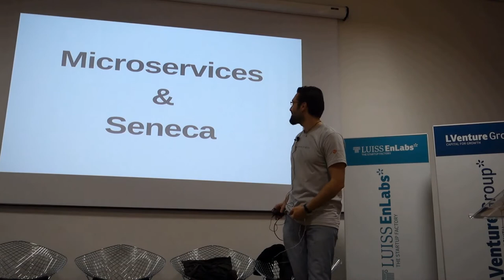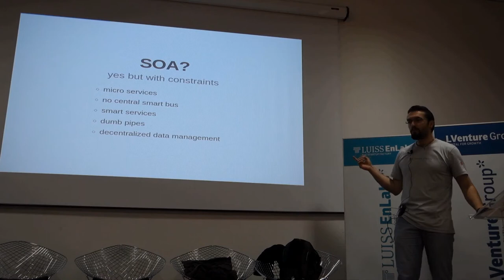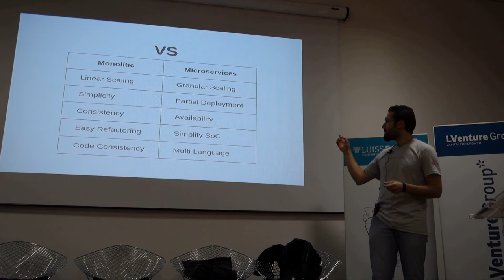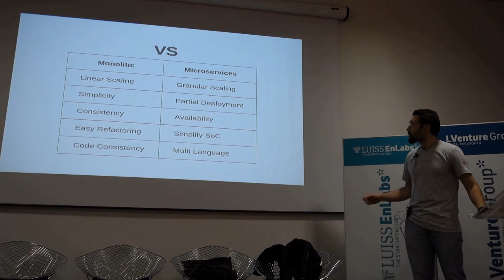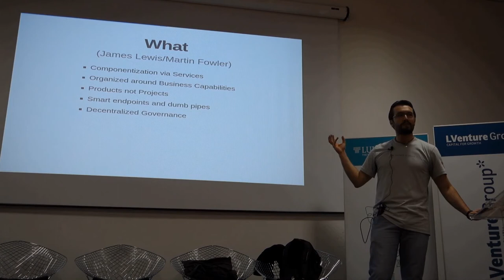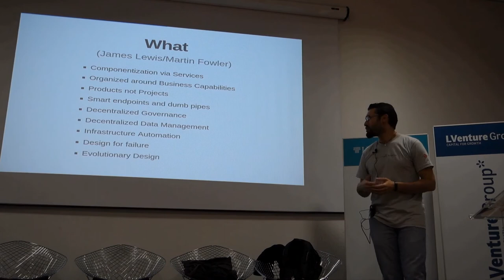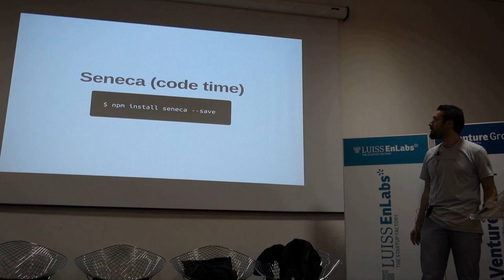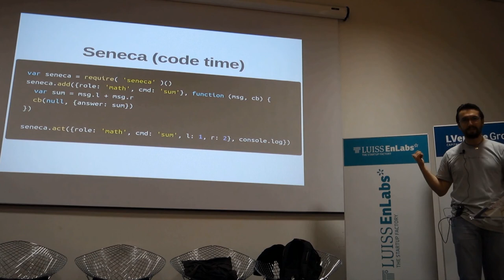[ITA] Microservices and Senecajs - Luca Lanziani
Description:

During the last few years the microservices movement has grown more and more, are we entering a new era of software development? What is a microservice and what's the complexity behind this new approach? A small walk through on microservices and an introduction of Seneca, a microservices toolkit for Node.js.